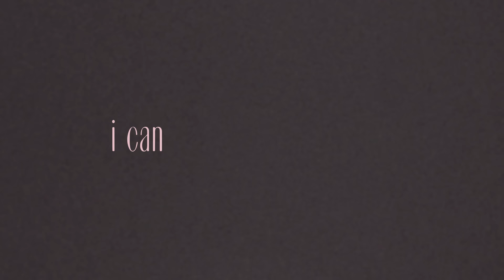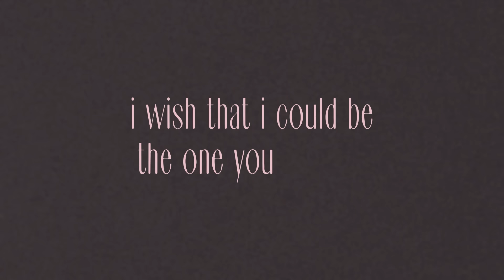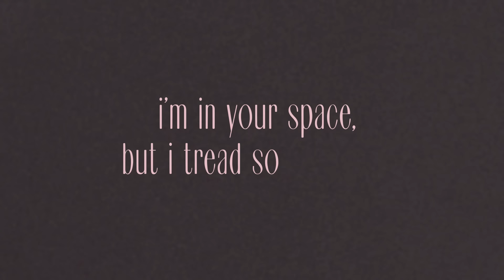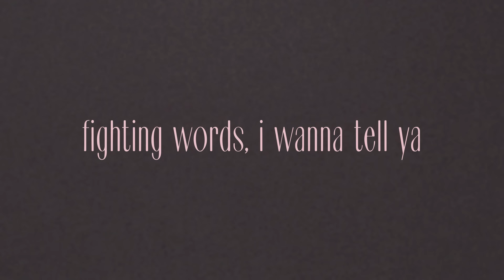Kelly Clarkson - magic (Official Lyric Video)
New album 'chemistry' out now!

Lyrics:
even though my heart is weak
even when my arms are empty
even if they don’t believe
it doesn’t mean it isn’t true

even though i’m black and blue
even when they tell me not to
even if i end up used
it doesn’t mean i’m the fool

cause magic takes time
and i’ve got my sights
and they’re set on you
and one day this rhyme
might make you smile
and then i’ll sing hallelujah

in the dark i see
through the raging sea
i’ll be ready, you are worth the road to maybe
i don’t break so easily
i can take it, you unleash
all your worry
all your doubt
please believe in me

it’s magic, my love
the way you feel
but still so real

i don’t care where you have been
i don’t mind your lips on my skin
i don’t know where to begin
but i’d like to end with you

i wanna feel like this
i can’t forget your kiss
and every time i wish
i wish that i could be the one you choose

with your eyes on me i start to tremble
always you, has been forever
blurring lines i can’t remember
fighting words, i wanna tell ya

and it’s hard to be
close enough to breathe
i’m in your space, but i tread so carefully
i would dive into your deep
i would chance my defeat
all my worry, all my doubt
i am layin’ at your feet